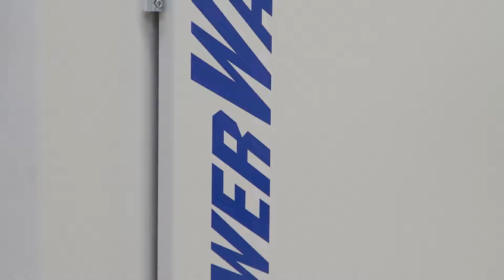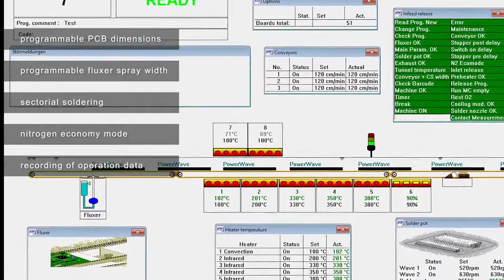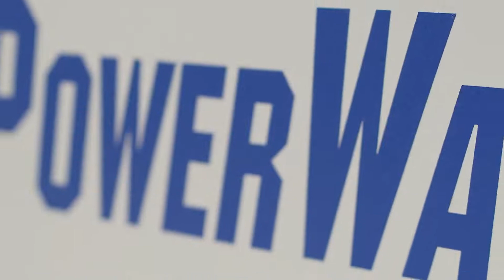Seho Power Wave 3.0 - 4.0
Saldatrice ad onda Seho Power Wave